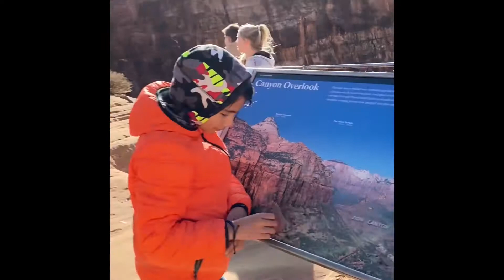Zion National Park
One of the best places to go for a fun adventure! Zion National Park in Utah! Such a beautiful scenery!